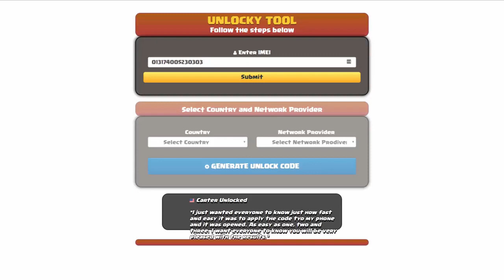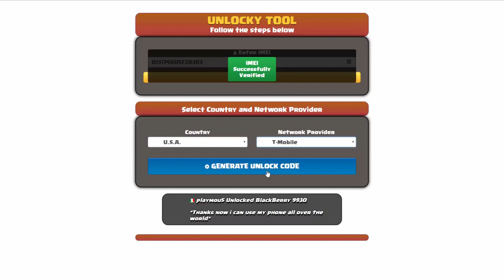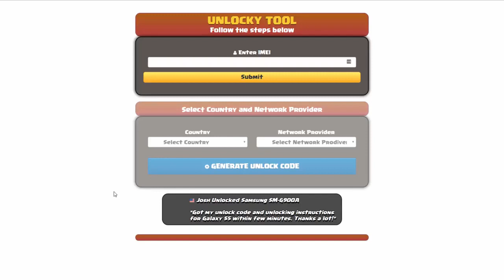How To Unlock Motorola Moto G Power by Unlock Code Generator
Want to unlock Motorola Moto G Power without paying any fee, in any country and all carriers? Unlocky Tool can help you!

🌟 Unlocky Tool Highlights:

1️⃣ Free and Fast: Say goodbye to hefty fees! Unlocky Tool is completely FREE, and you can generate your Motorola Moto G Power unlock code in just under 3 minutes using your device's IMEI.

2️⃣ Permanent Unlock: Enjoy the freedom of using any SIM card on your Motorola Moto G Power permanently. No more restrictions – Unlocky Tool ensures a long-lasting solution.

3️⃣ Easy-to-Use: No technical expertise required! Unlocky Tool's user-friendly interface makes the unlocking process a breeze for everyone.

4️⃣ Data Safety: Worried about losing your precious data? Fear not! Unlocky Tool guarantees a secure and smooth unlocking process without any data loss.

5️⃣ Works with Blacklisted IMEIs: Unlocky Tool is a game-changer! Even if your device's IMEI is blacklisted, this tool can unlock your Motorola Moto G Power without any issues.

6️⃣ Warranty Preserved: Concerned about voiding your warranty? Unlocky Tool ensures that your warranty remains intact throughout the unlocking process.

🛠️ How to Unlock Motorola Moto G Power using Unlocky Tool:

Step 1: Go to unlocky.xyz to access the Unlocky Tool.
Step 2: Enter your Motorola's IMEI number.
Step 3: Select your network carrier.
Step 4: Click on "Generate Unlock Code."
Step 5: Follow the on-screen instructions to complete the process.
Step 6: Insert a non-supported SIM card into your device.
Step 7: Enter the unlock code provided by Unlocky Tool.
Step 8: Voila! Your Motorola Moto G Power is now unlocked and ready for any carrier.